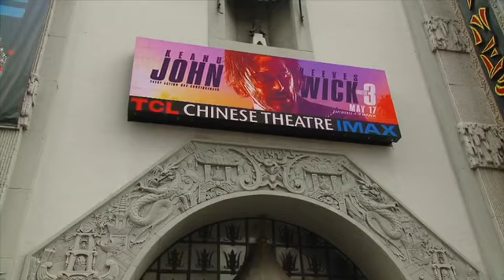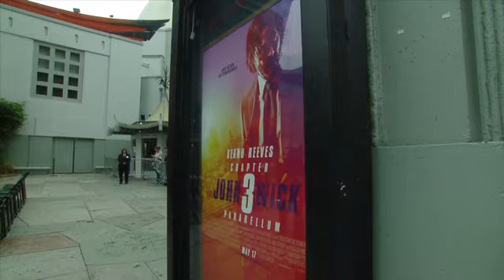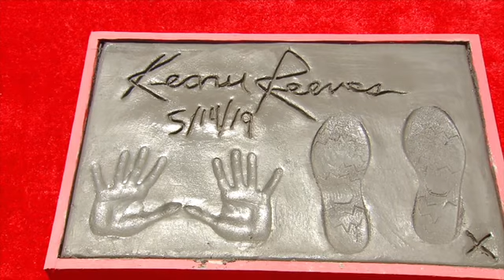I’m so proud of you baby for Chinese ceremony to honor my man hard work in the movie industry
My man Keanu Reeves did Chinese ceremony on  2019
 I’m so proud of him
Only accept positive comments